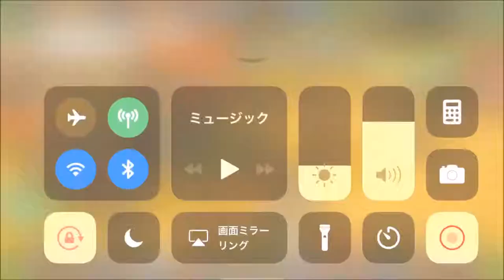【セブンス・リバース #65】七つの大罪ダンジョン：エピローグ【ファンタジーRPG】